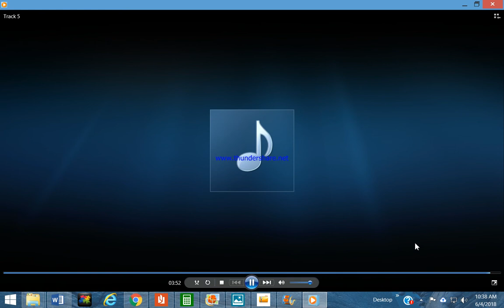God Squad build it up track 5